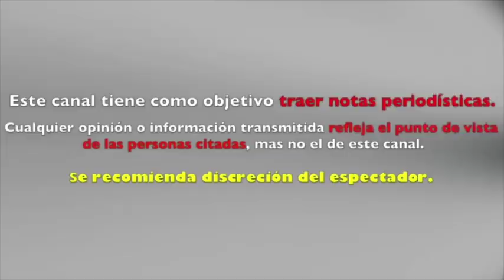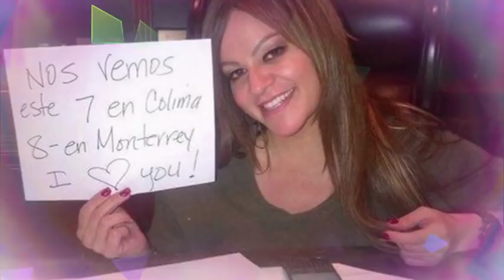HIJA DE JENNI RIVERA COMPARTE EXCLUSIVA FOTO DE SU MADRE A SEIS AÑOS DE SU MUERTE